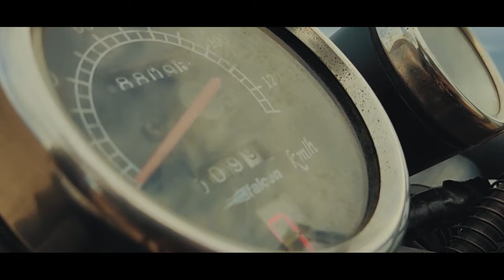Erden Erdoğan - Mor Çiçekli Elbise (Official Video)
Erden Erdoğan'ın 90'lı yılların Pop kültüründen esinlendiği yeni çalışması "Mor Çiçekli Elbise"  video klibi ile sizlerle.

Düzenleme - Mix & Mastering: Erden Erdoğan
Klip Kurgu: Erhan Mola
Yönetmen: Erhan Mola

Sığmıyor günlerime ne de gecelerime,
Sensiz karanlığım ışığa düşmanım.
Yalnız geçer mi ömür? Umutsuz düşüncelerle..
Bir şans daha versen o günü baştan denesek?

Ne olur, hayallere kırılma sende.
Ne olur, düşün biraz şöyle;

Sardım elimi hadi beline yine,
Sende bak gözlerimin içine,
Yık tabuları, bırak gururları.
Sar hadi zamanı yine en geriye,
O akşam üstü kafe önüne,
Üzerinde mor çiçekli elbise,
Benzesin yine eski günlere.